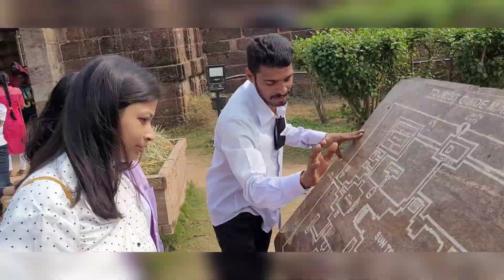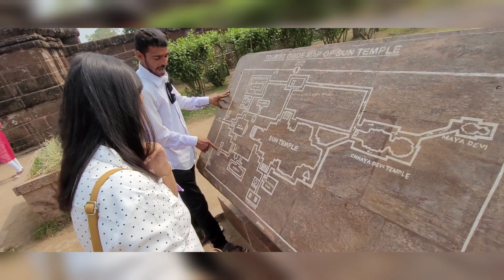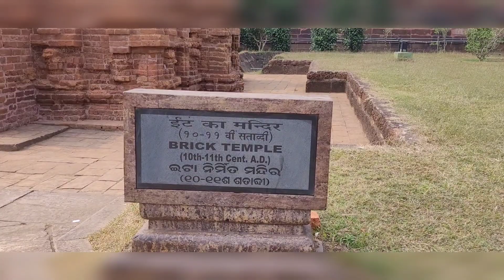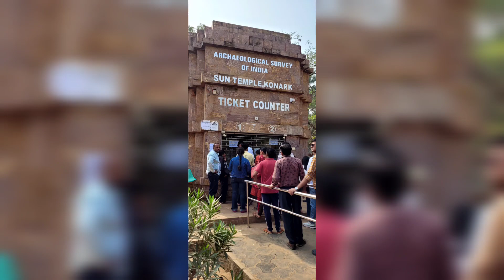Konark Sun Temple Bhubaneswar Odisha: Puri Tour 2024_ Day 2 Part -B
Day-2 Part-B: Konark Sun Temple, Bhubaneswar Odisha India
Date: 10th January 2024

Guide: Mihir Das Mishra [Mittu]
Guide is very good 👍